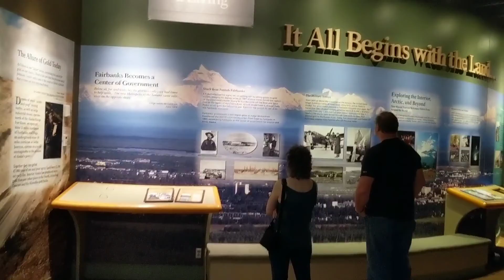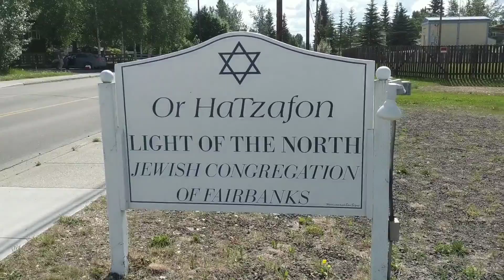20190617 Day 17 Fairbanks to Stealth Campsite near Denali